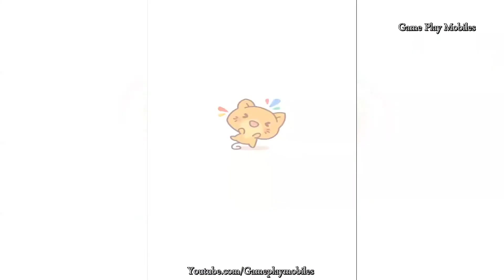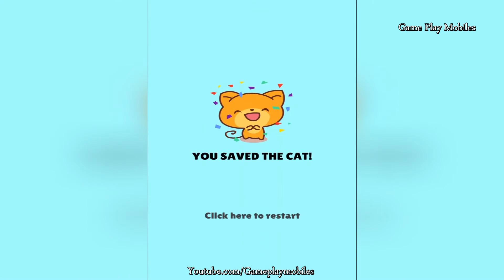Cat Escape - Gameplay Walkthrough - Levels 1-14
Cat Escape Android, IOS Gamelpay Walikthrough

Sneak your way through the guards 4 paws at a time! 😼 😻

🐾 NO KITTEN AROUND! Only above average IQs can solve all puzzles! 🐅
🐾. Enjoy purr-fect graphics and steer your cat to victory!
🐾. As levels go by, it gets increasingly harder - STAY PAWsitive!
🐾. Fur-real: Distract yourself with the best 🐱 game on the market!